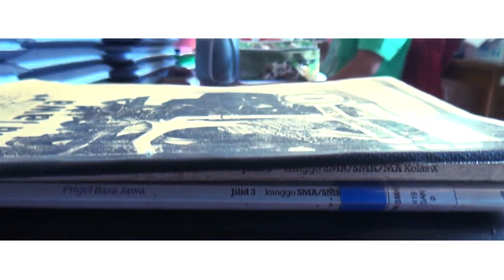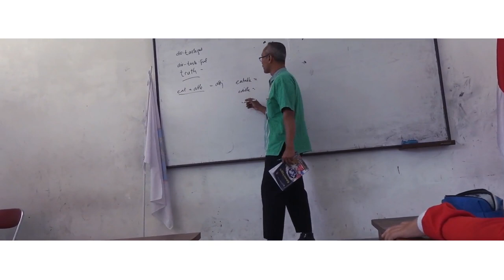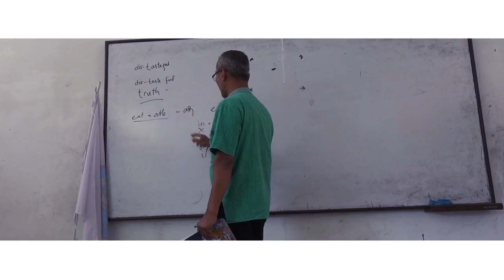Profile Guru Bapak Warsito